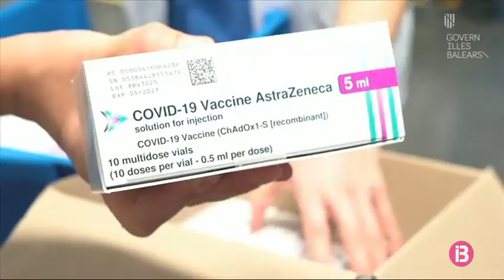Salut obrirà una línia telefònica per aclarir inquietuds dels vacunats amb AstraZeneca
El Servei de Salut de les Illes Balears ha habilitat el telèfon 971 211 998 per resoldre dubtes, respondre consultes i oferir informació sobre el vaccí d’AstraZeneca. El telèfon ja està operatiu i funciona les 24 hores del dia.